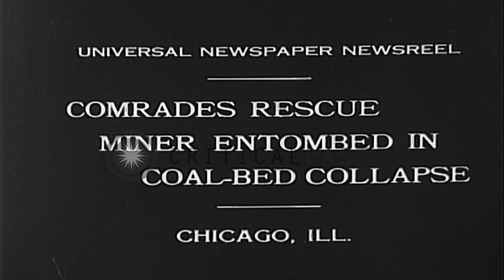Miners dig with shovels and save Barney Bozant, a miner trapped under a collapsed...HD Stock Footage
Miners dig with shovels and save Barney Bozant, a miner trapped under a collapsed coal bed in Chicago, Illinois, United States.

Miner trapped under a collapsed coal bed in Chicago, Illinois, Untied States. Miners digging with shovels in a collapsed coal bed in Chicago to rescue a fellow miner Barney Bozant. Miners dig and reach the miner who is trapped under ten-foot layer of earth. The crowd gather around to watch. The miners take Barney Bozant out from the coal bed. Location: Chicago Illinois. Date: June 1, 1931.

57,000+ broadcast-quality historic clips for immediate download.